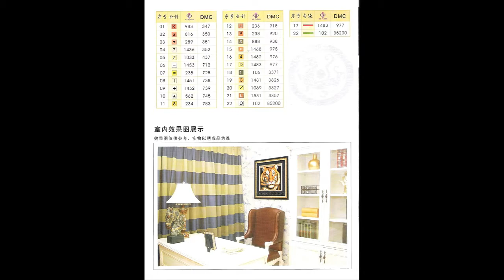cross stitching| free PDF for |cross stitching patterns| 26